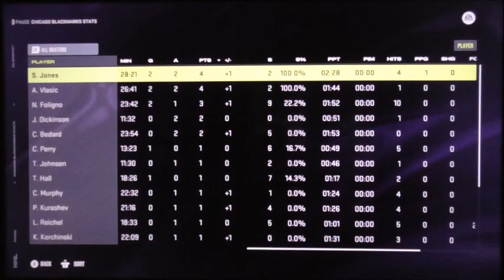NHL 24 Rival Week Blackhawks vs Blues